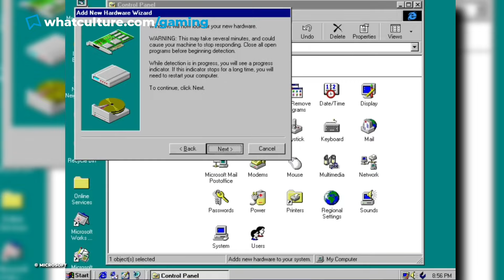20 Incredible Gaming Trivia Facts YOU Need To Know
Playing Gears of War 3 with a DualShock sounds so wrong, and yet...